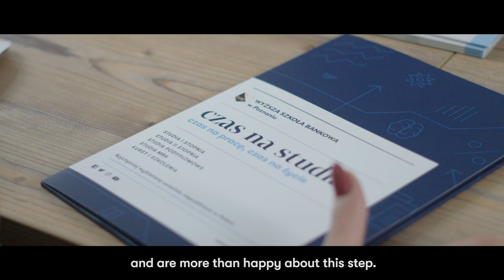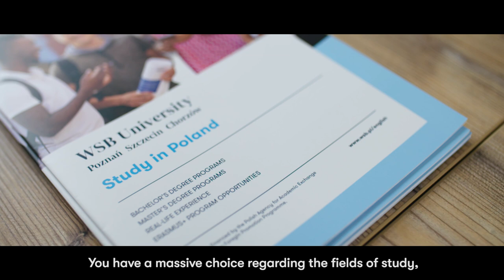WSB University students from Africa about their studies